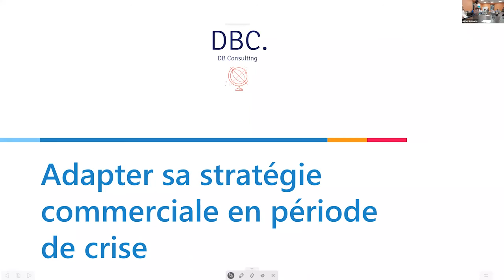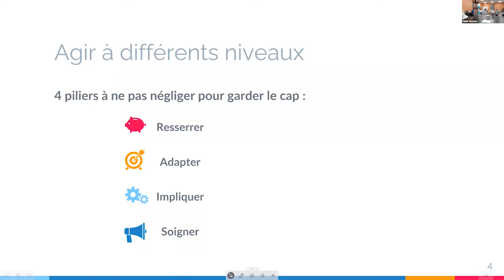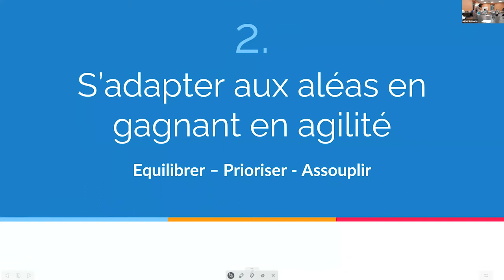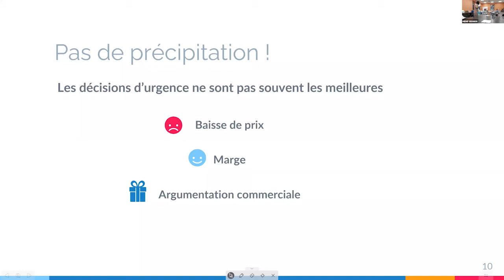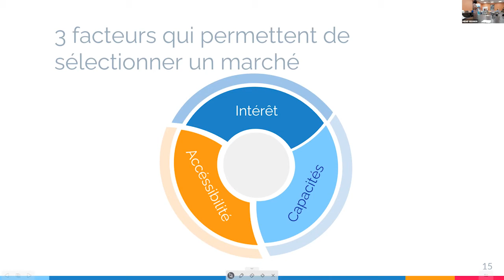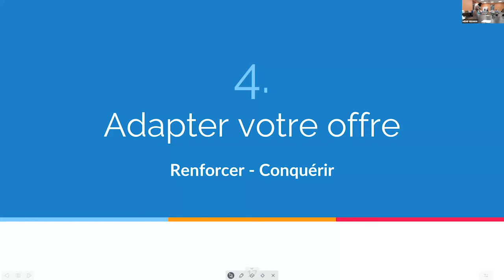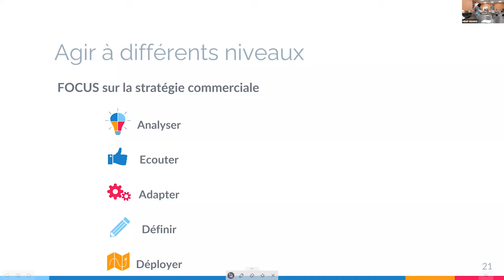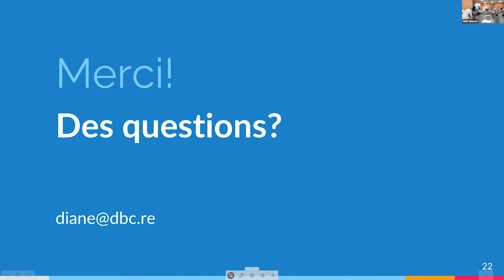CLUB TPE du 22/06/2022 "𝐀𝐝𝐚𝐩𝐭𝐞𝐫 𝐬𝐚 𝐬𝐭𝐫𝐚𝐭𝐞́𝐠𝐢𝐞 𝐜𝐨𝐦𝐦𝐞𝐫𝐜𝐢𝐚𝐥𝐞 𝐞𝐧 𝐩𝐞́𝐫𝐢𝐨𝐝𝐞 𝐝𝐞 𝐜𝐫𝐢𝐬𝐞"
Le président du 𝗖𝗹𝘂𝗯 𝗧𝗣𝗘, 𝑅𝑜𝑚𝑎𝑖𝑛 𝐿𝐸𝐹𝐸𝐵𝑉𝑅𝐸 et le Président du MEDEF Réunion, 𝐷𝑖𝑑𝑖𝑒𝑟 𝐹𝐴𝑈𝐶𝐻𝐴𝑅𝐷 ont eu le plaisir de vous inviter au Club TPE qui s'est tenu le Jeudi 2 juin 2022 aux bureaux du MEDEF Réunion sur la thématique "𝐀𝐝𝐚𝐩𝐭𝐞𝐫 𝐬𝐚 𝐬𝐭𝐫𝐚𝐭𝐞́𝐠𝐢𝐞 𝐜𝐨𝐦𝐦𝐞𝐫𝐜𝐢𝐚𝐥𝐞 𝐞𝐧 𝐩𝐞́𝐫𝐢𝐨𝐝𝐞 𝐝𝐞 𝐜𝐫𝐢𝐬𝐞".

🎙️ INTERVENANTE : Diane BORDES - DBConsulting - Consultante en développement commercial